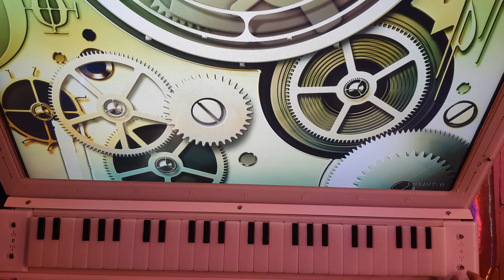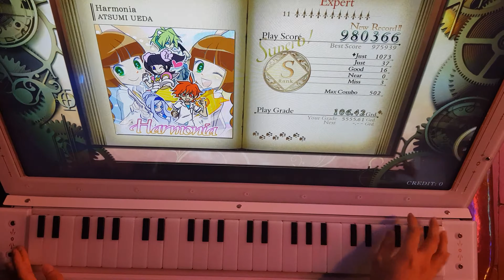ノスタルジア FORTE Harmonia Expert 980